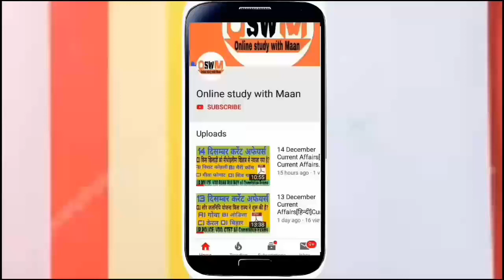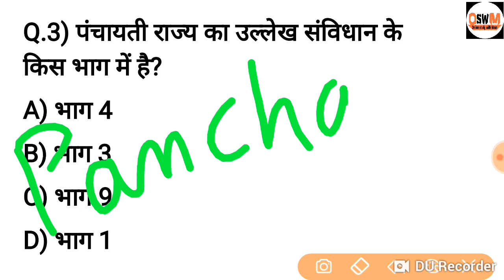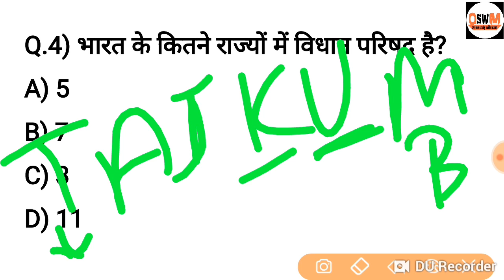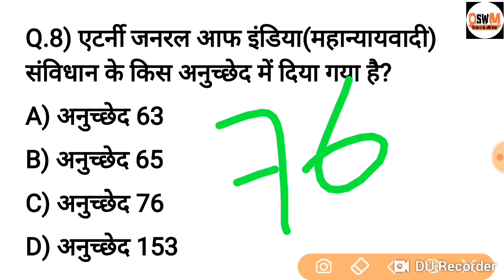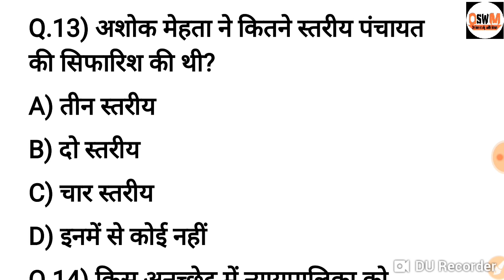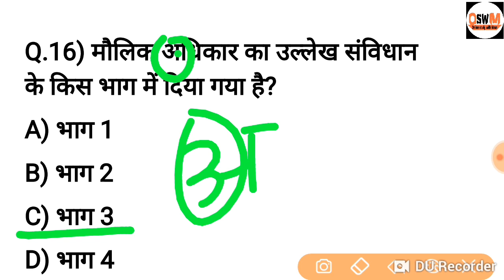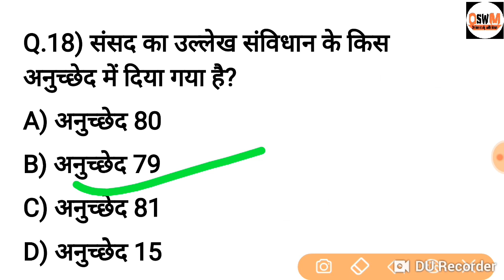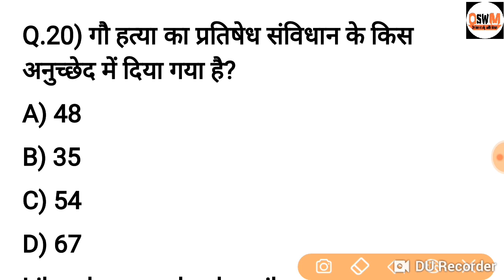Samvidhan with tricks Part-1।संविधान के अनुच्छेद। Imp question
For download pdf telegram link - Online study with Maan
Current affairs...

The video education purpose only